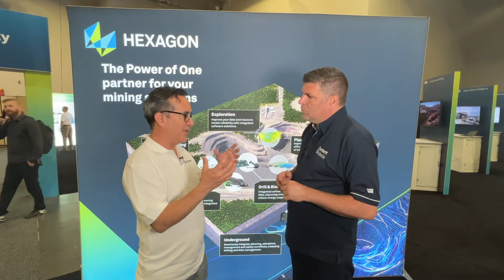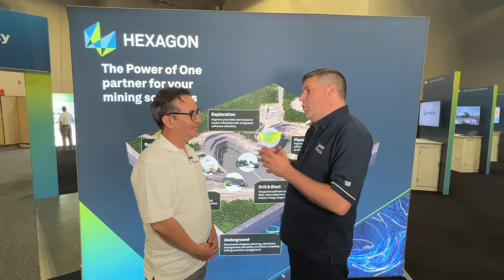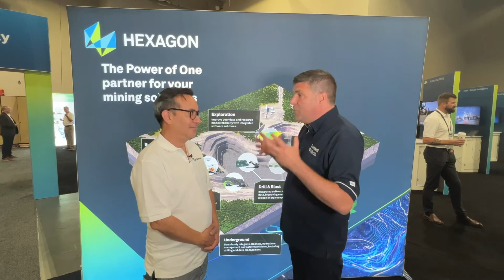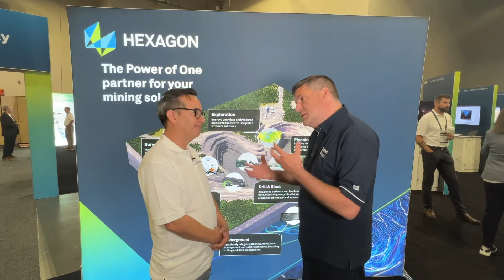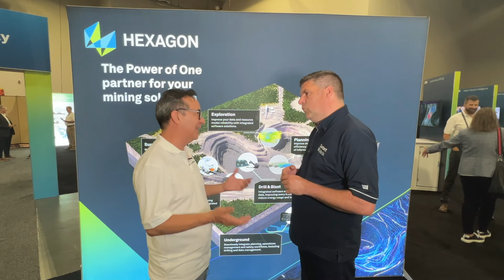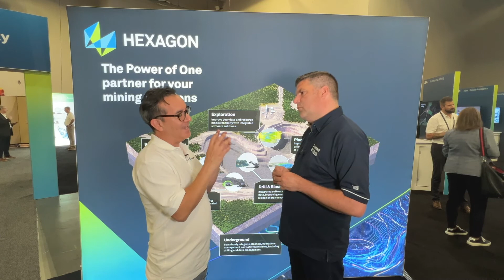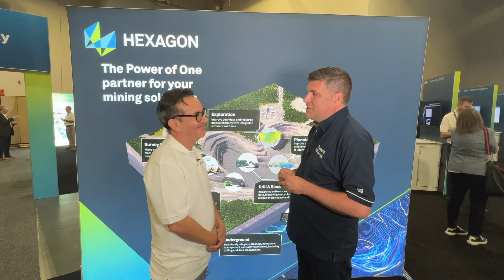The autonomous journey in the mining industry - HxGN Live 2022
At HxGN Live 2022 in Las Vegas, Peter Haddock from Content with Media talks with Jose Sanchez, Product Marketing Manager from Hexagon Mining), as they discuss the evolution of autonomous technology and solutions in the mining industry, and working side by side with many other industries to increase site safety.